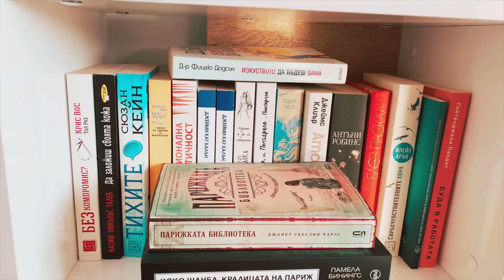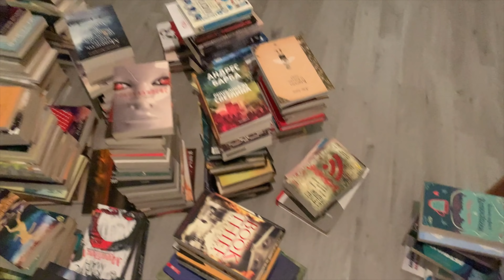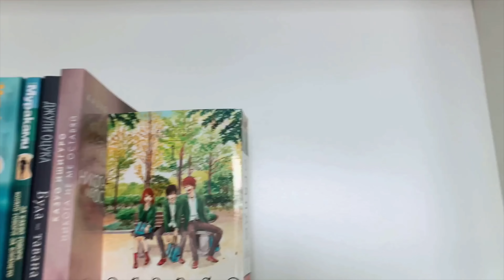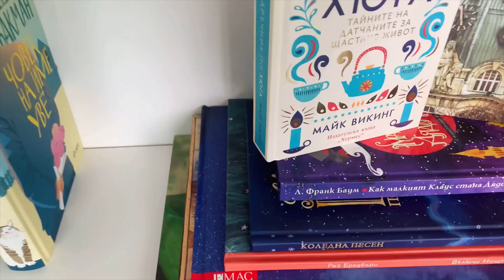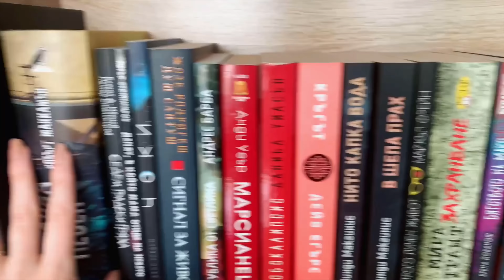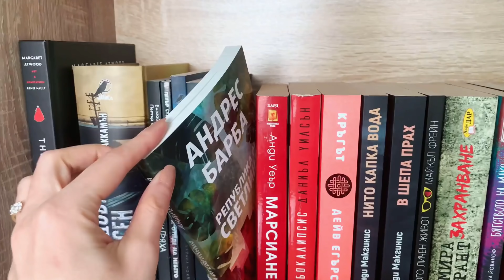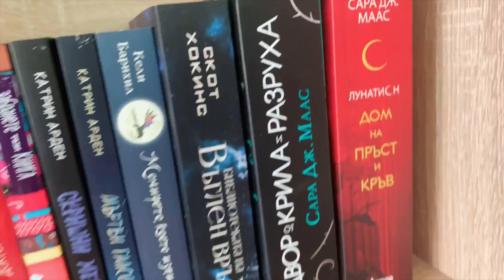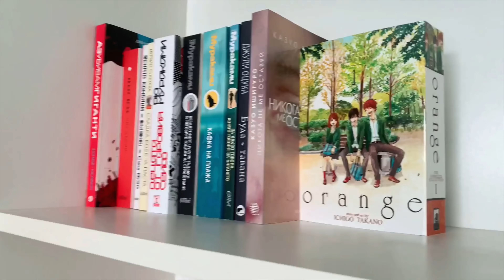НОВАТА БИБЛИОТЕКА📚| BOOKSHELF TOUR 📚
Здравейте, четящи. 📚
Днешното видео е особено вълнуващо за мен, тъй като ще ви покажа моята нова библиотека. Благодарение на прекрасния мъж, който имам до себе си и който половин събота пренася и сглобява етажерки, от днес имам ново място за снимане и много пространство за моите безценни съкровища. 📚😍

Читалище "Надежда", с. Лесичери - тук можете да намерите полезна информация за инициативата.